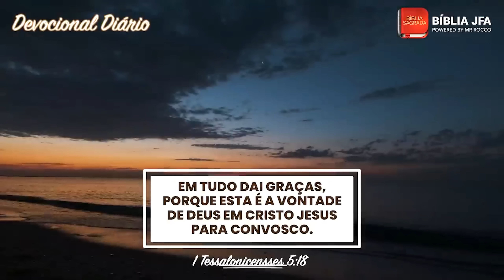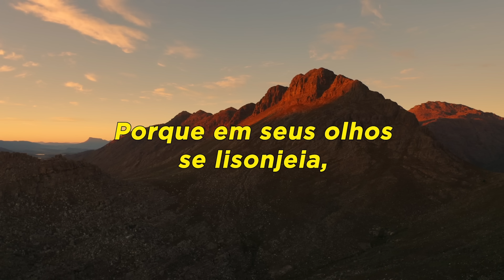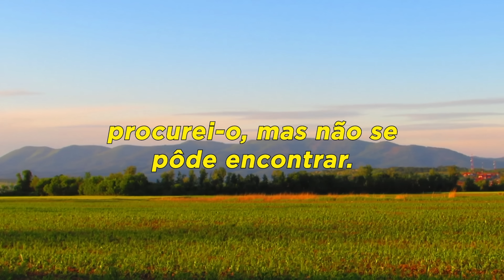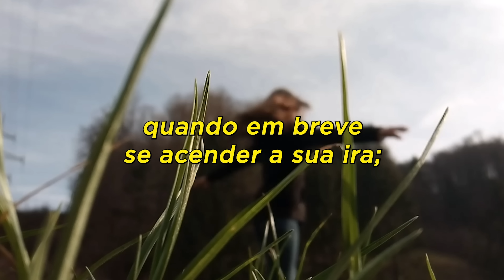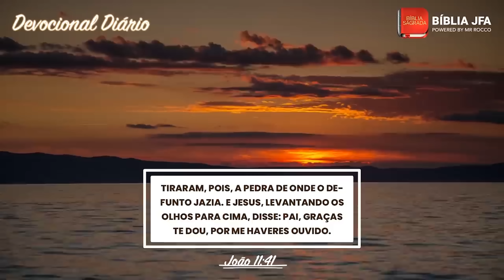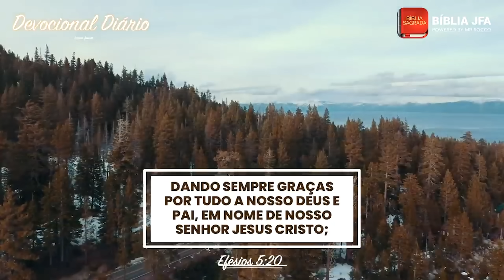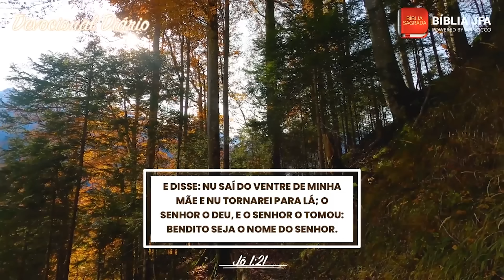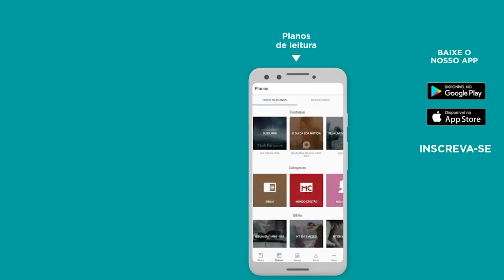Devocional GRATIDÃO | Devocional e Versículos - Bíblia JFA Offline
Seja grato por todas as pequenas coisas que o Pai faz em sua vida. Ele jamais te deixará! // 🆘 SOS VIDA: e se você precisa de ajuda ou atendimento pessoal, contate nossa equipe através do WhatsApp